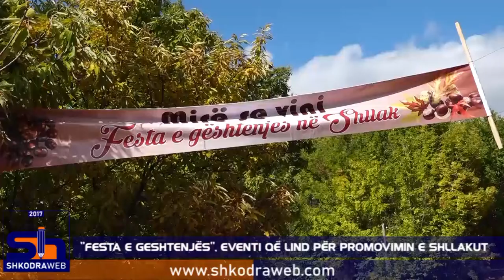ShkodraWeb I "Festa e Geshtenjës", eventi që lind për të promovuar vlerat e zonës së Shllakut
Në Njësinë Administrative të Shllakut, pjesë e Bashkisë Vau- Dejës, është organizuar këtë fundjavë “Festa e Geshtenjës”. Është vetëm fillimi i një tradite, e cila sipas organizatorit të eventit Mark Gjeka, shpresohet të vazhdojë edhe në vitet në vazhdim.

Eventi është mbështetur nga bisnesmenë të ndryshëm, me origjinë nga zona e Shllakut, por edhe nga qeverisja vendore. Në Shna Prende të Ukbibajve, janë mbledhur rreth 150 persona, të favorizuar edhe nga moti i mirë.